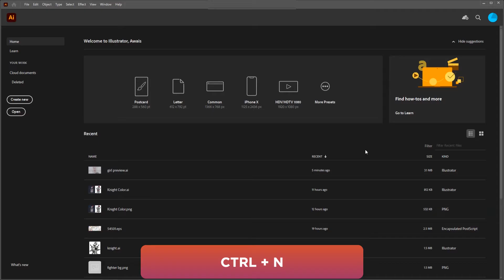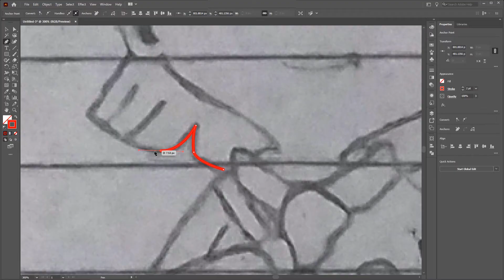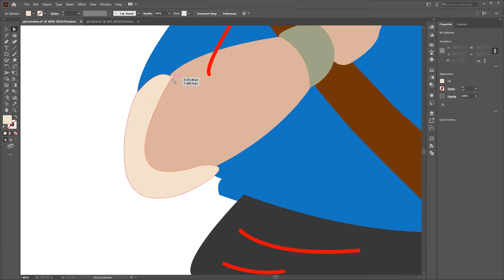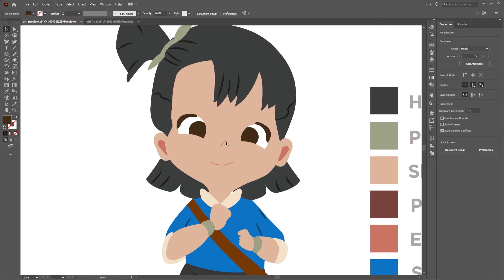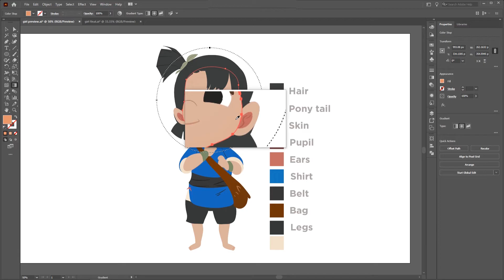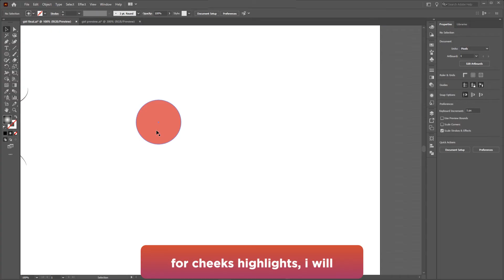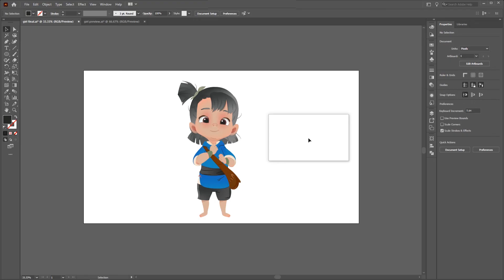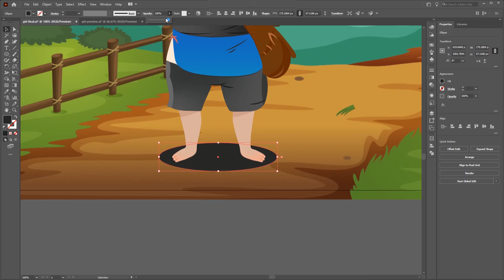[Complete Tutorial]: How to Design Characters like Disney in Adobe Illustrator | Sketch to Vector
Welcome to my channel, In this video, we will learn how to create character design in illustrator. step by step,  How to create cartoon design in illustrator. what makes a good character design will be helpful for you, we will learn character design tips in illustration, Basically, this will be a character design for beginners.

This video will learn how to design a character from sketches and what makes a good character design so make sure to watch the rest of the video.

Software Used: Adobe Illustrator CC 2020

This video is aimed at Adobe illustrator advanced Users.